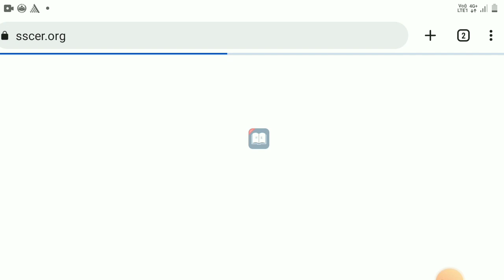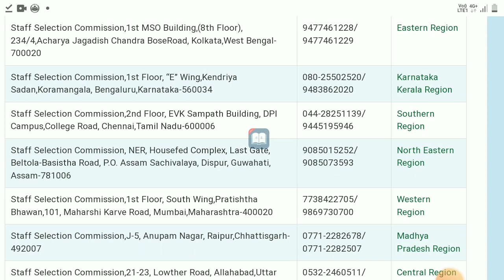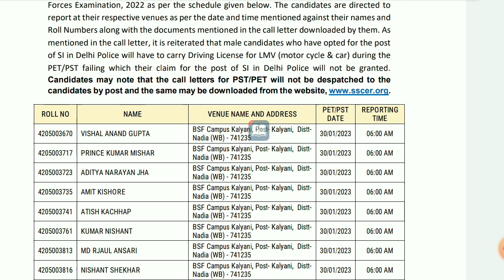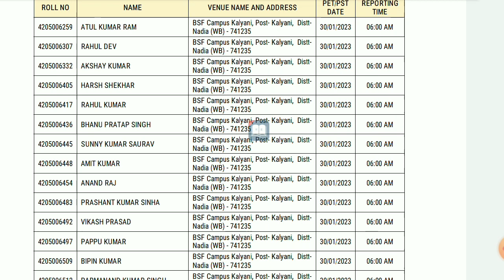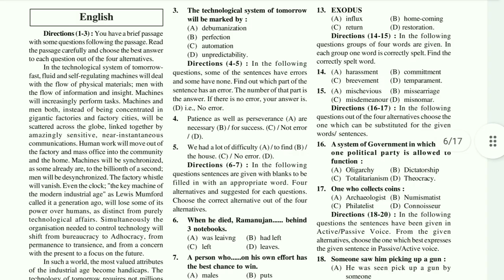Ssc cpo 2022 physical date declared | Ssc cpo physical admit card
Ssc cpo physical date 2022
Ssc cpo physical admit card 2022
ssc cpo